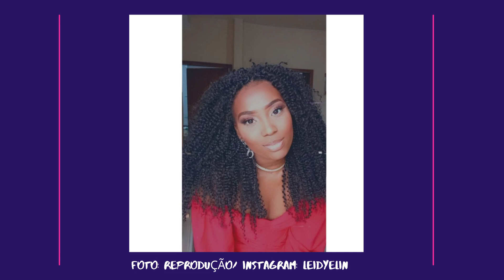Leidy Elin ANTES DA FAMA - História e trajetória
Leidy Elin é uma das participantes do Big Brother Brasil 24 (BBB 24). Ela é estudante de direito e trabalha como operadora de caixa. Conheça um pouco da história e trajetória de Leidy Elin!